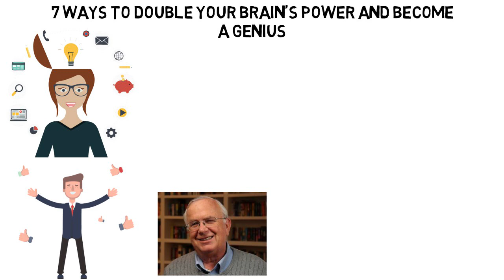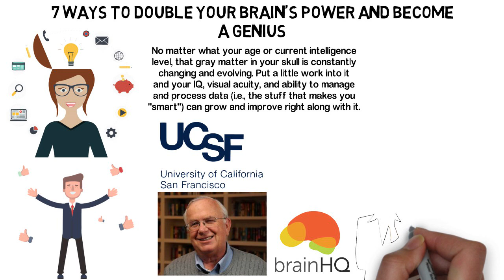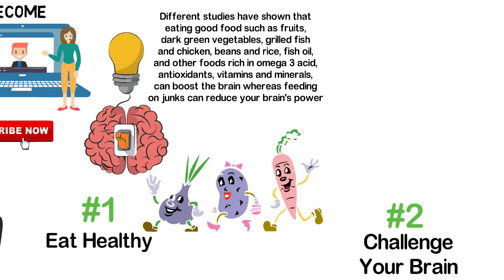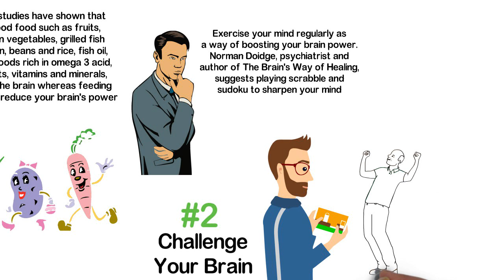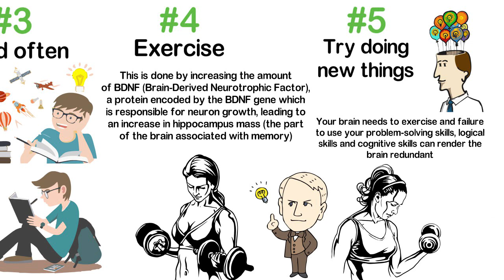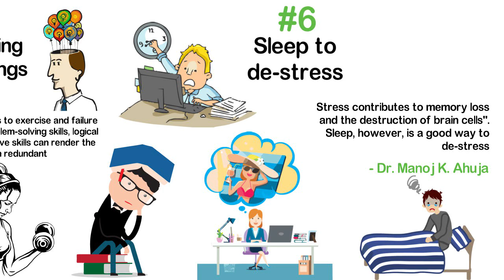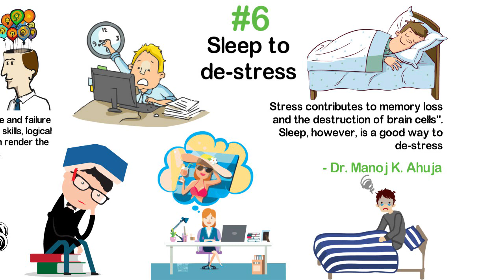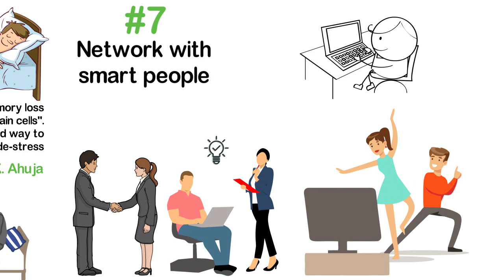How to Double Your Brain’s Power And Become A Genius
No doubt, we all want to be smart and referred to as geniuses for one reason or the other. Probably to be able to make more money, get more recognition, fame or power, become the subject of discussion amongst people and be admired by everyone.

Irrespective of whatever reasons, boosting one's brain power, like a car engine, can be achieved via routine maintenance to help get rid of irrelevancies collected in our brains to keep it running at its full and maximum intellectual potential.

Neuroscientist Michael Merzenich, Ph.D., a professor emeritus of the University of California San Francisco, and the creator of brainhq.com, says no matter what your age or current intelligence level, that gray matter in your skull is constantly changing and evolving. Put a little work into it and your IQ, visual acuity, and ability to manage and process data (i.e., the stuff that makes you “smart”) can grow and improve right along with it.

Pretty simple, right? So, how can we grow and improve our intelligence level, doubling our brain power and becoming a genius while at it?

In this video, we’ll be sharing with you some tips on how to double your brain power and become a genius.